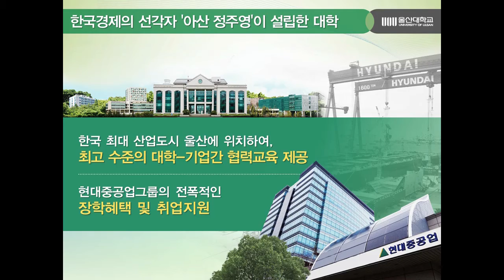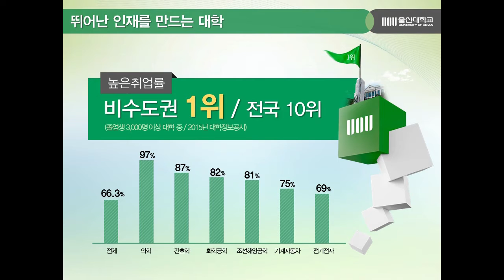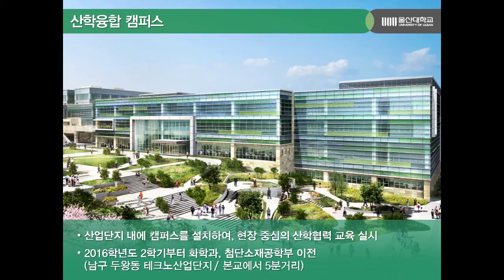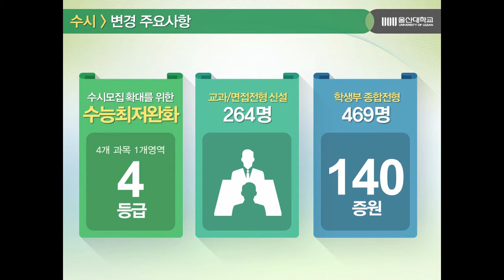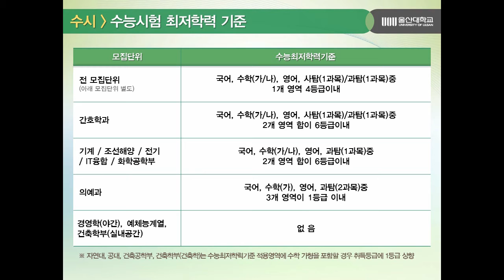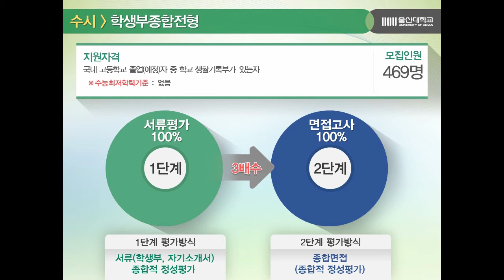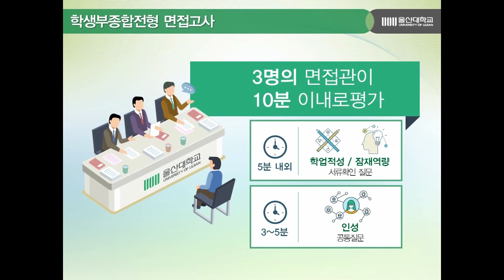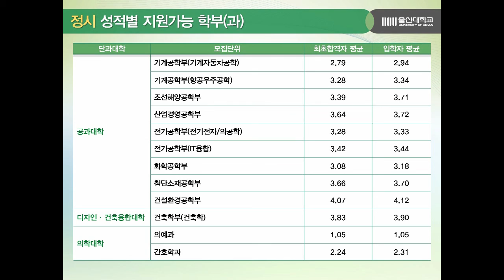[하이틴TV] 울산대학교_동영상입시설명회